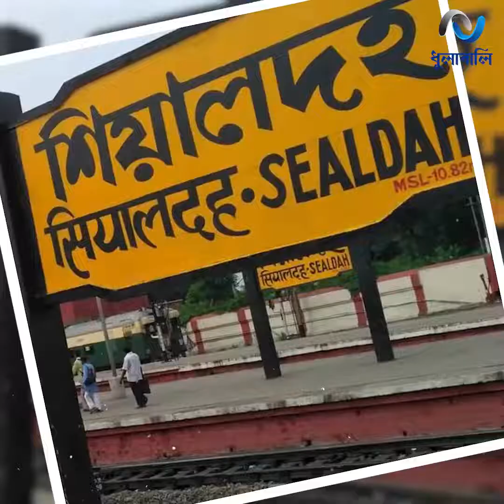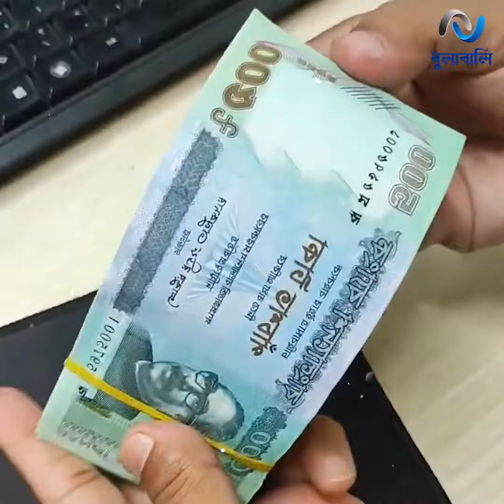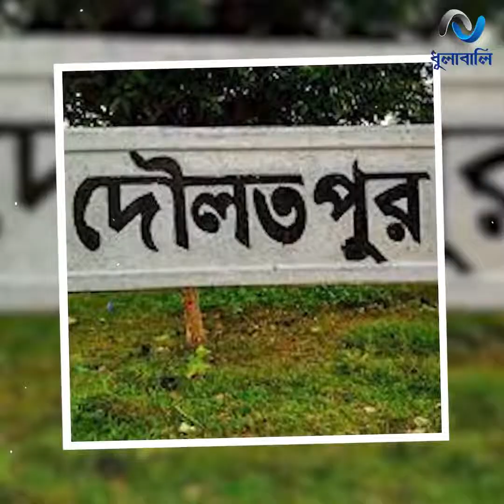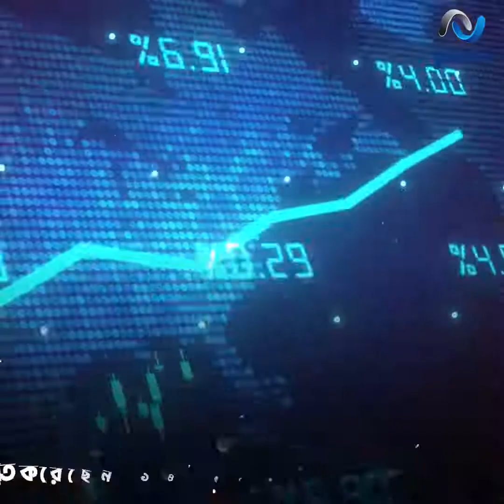টুকরিতে কমলা ফেরি করে শুরু, আজকে সেটাই আকিজ গ্রুপ!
বাবার বকা খেয়ে ১৭ টাকা নিয়ে ঘর থেকে পালিয়ে যান সেখ আকিজ উদ্দিন! সেই আকিজ ৫ বছর পর ঘরে ফেরেন ১৯৪৫ সালে, সে আমলের আট হাজার টাকা সঙ্গে নিয়ে! মৃত্যুর সময় রেখে যান পাঁচ হাজার কোটি টাকার ব্যবসা!